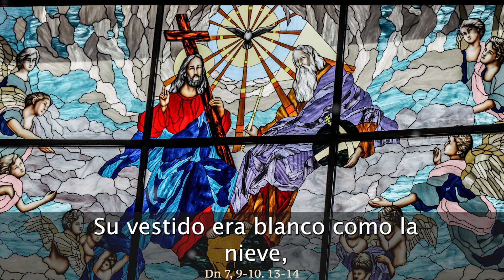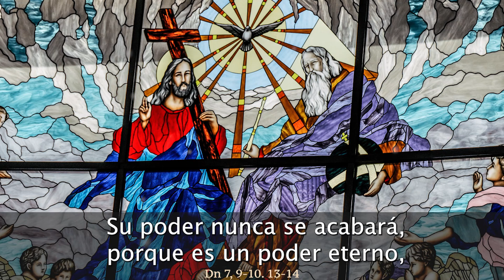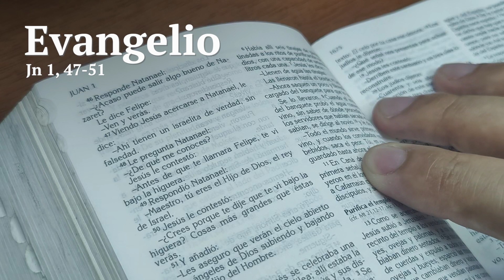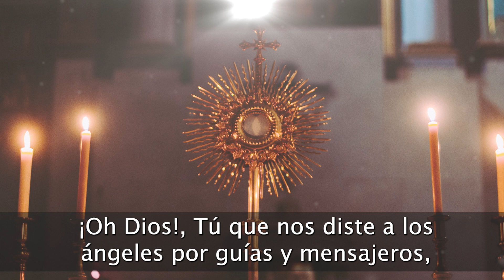EVANGELIO de HOY VIERNES 29 de SEPTIEMBRE de 2023 | REFLEXIÓN | Católicos en Oración